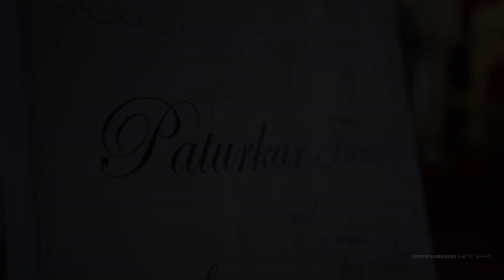|| Varad & Pradnya Engagement Teaser ||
Varad & Prdnya | Best Cinematic Engagement Teaser 2022 | Weddingmantra Photography |

Film & photography by :-
Weddingmantra Photography

Book Your Perfect Day With Us
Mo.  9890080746